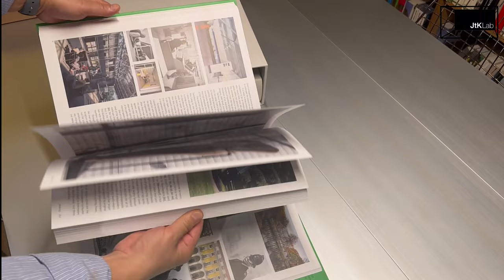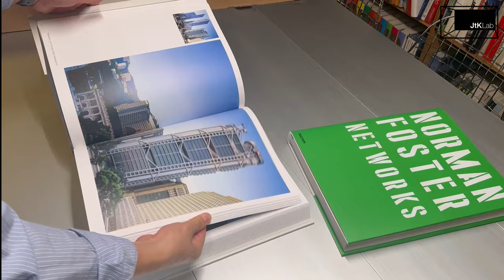#11 JtKLab VLOG ㅣ NORMAN FOSTER BOOK